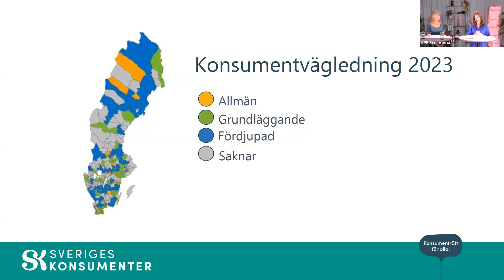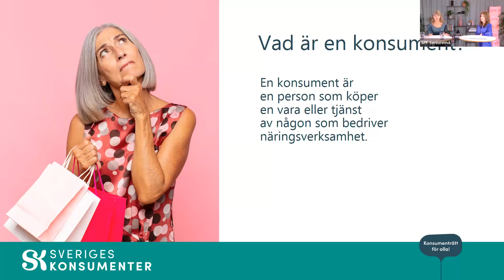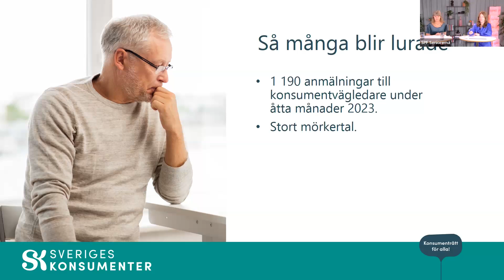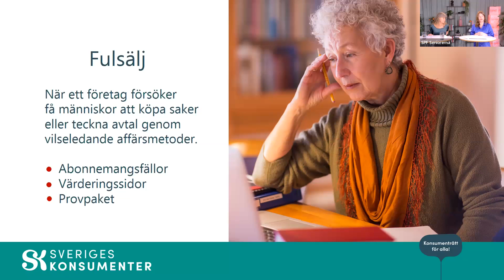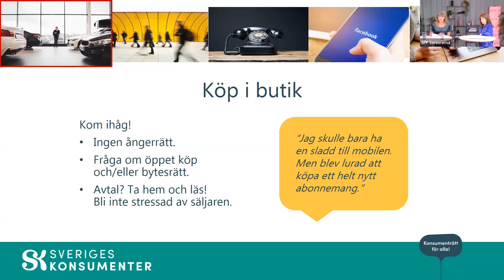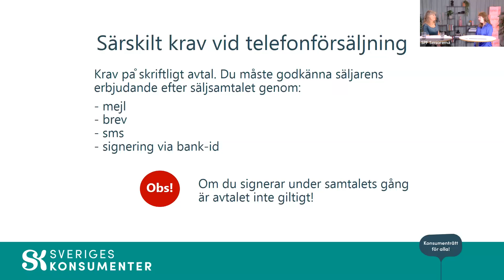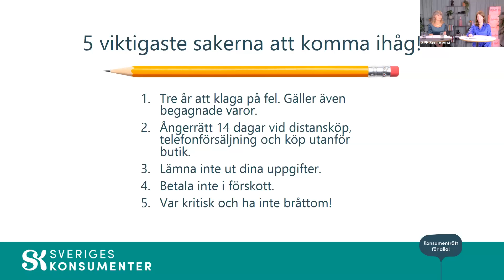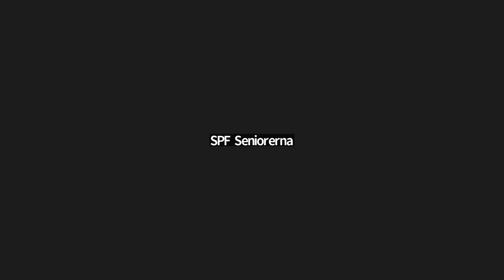Webbinarium om fula försäljningsmetoder och dina rättigheter som konsument (14 november 2023)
Under webbinariet berättade Maria Wiezell och Christine Fransholm, konsumentvägledare och konsumentjuridiska experter hos Sveriges Konsumenter, om vanliga tillvägagångssätt och metoder så att du kan stå bättre rustad nästa gång du råkar ut för en säljare som använder fula knep.

Webbinariet är en del av Arvsfondsprojektet "Konsumenträtt för alla!" där SPF Seniorerna är en av projektdeltagarna.